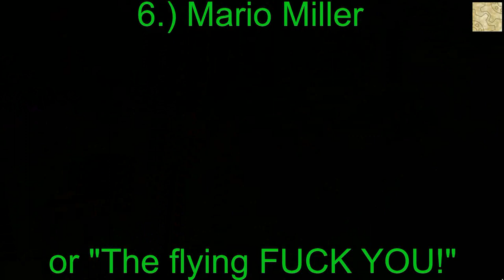[H3VR] new meat grinder - Naming the bots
Let's name the bots...